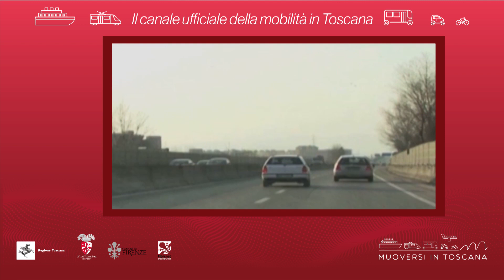Muoversi in Toscana - Edizione delle 16.30 dell'11 novembre 2019